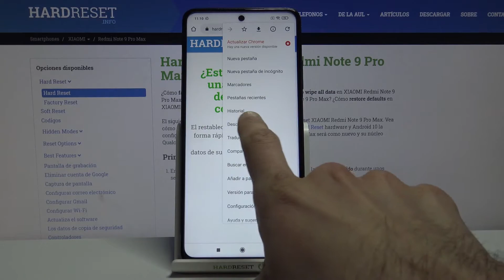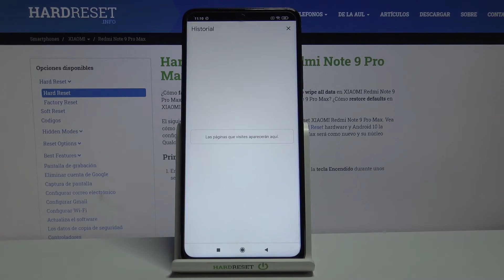¿Cómo borrar historial y cookies en XIAOMI Redmi Note 9 Pro Max? - borrar datos de navegación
Sigue las instrucciones presentadas y aprende cómo restablecer todas las configuraciones de navegación en tu teléfono. En este tutorial te mostramos cómo borrar datos de navegación (el historial, cookies y archivos) del navegador Google Chrome en tu XIAOMI Redmi Note 9 Pro Max.

¿Cómo eliminar el historial de navegación en XIAOMI Redmi Note 9 Pro Max? ¿Cómo borrar el historial de Internet en XIAOMI Redmi Note 9 Pro Max? ¿Cómo eliminar cookies en XIAOMI Redmi Note 9 Pro Max? ¿Cómo eliminar archivos de Google Chrome en XIAOMI Redmi Note 9 Pro Max? ¿Cómo borrar la caché del navegador en XIAOMI Redmi Note 9 Pro Max? ¿Cómo eliminar el historial de páginas en XIAOMI Redmi Note 9 Pro Max? ¿Cómo borrar cookies en XIAOMI Redmi Note 9 Pro Max?